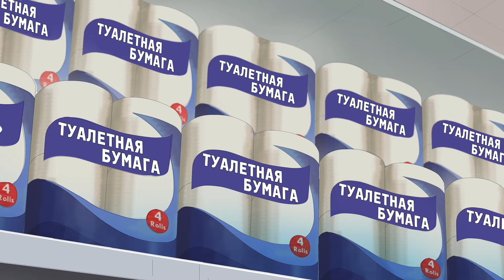Кот Леопольд 🧡 | Леопольд и мыши | Мультфильмы для детей | Сборник новых серий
Продолжение легендарного мультфильма о Коте Леопольде! Смотрите сборник новых серий!

Два мышонка-хулигана - Белый и Серый - всё время крутятся где-то рядом с Котом Леопольдом. Им претит его размеренная жизнь и проказники придумывают всё новые и новые планы, как испортить Леопольду день. Но их задумки выходят им боком и маленькие озорники сами попадают в свои же ловушки. Добрый Леопольд каждый раз выручает их из беды, приговаривая: “Ребята, давайте, жить дружно!”.

00:00 Парк развлечений, №5
10:00 Кулинарный рецепт, №9
22:40 Вперед за колбасой и сыром, №4
34:01 На рыбалке у реки, №2
45:30 Сплошные неприятности, №7
55:39 Такси вызывали, №12